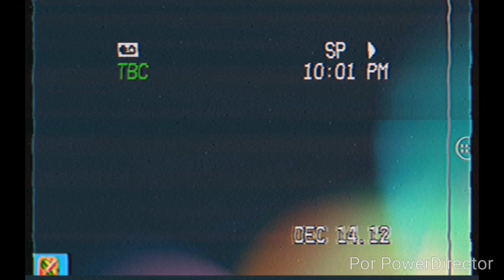Disney WDAS Paramount Pictures 100 Years NM Columbia Pictures SPA Lionsgate 2012 VHS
Fruit Ninja